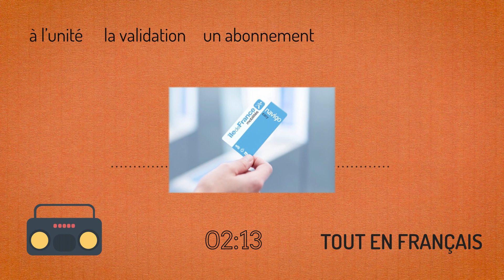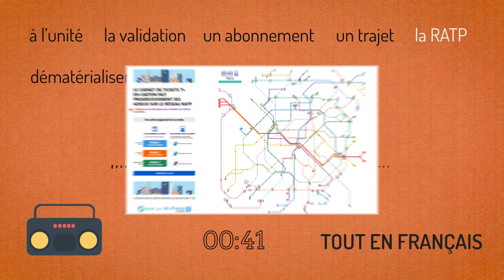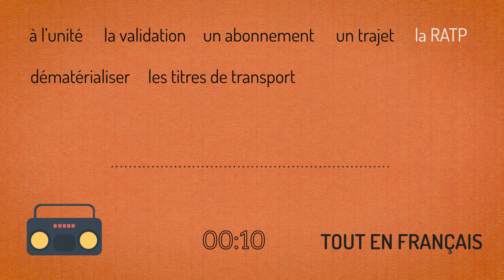Compréhension orale A2 : la fin du ticket de métro à Paris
↓↓ Déroulez ! ↓↓
Dans cette vidéo, je vous parle de l'arrêt de la vente du ticket de métro sous son format cartonné dans les transports à Paris.

Carte interactive de la RATP pour savoir quelles gares et stations sont concernées par les différentes étapes de l'arrêt

- - - RETROUVEZ TOUT EN FRANÇAIS...